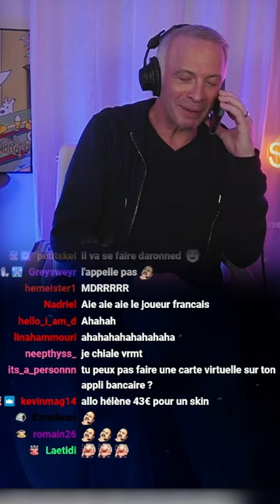"Allo chérie, j'ai besoin de ta carte" 😂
Chaîne officielle des rediffusions Twitch de Samuel Etienne.